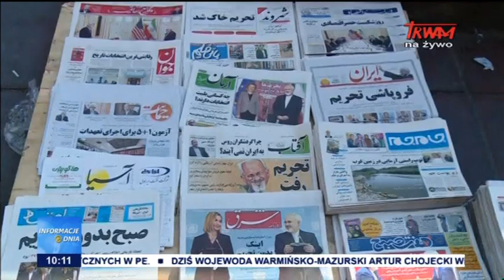Informacje Dnia: 18.01.2016 [10:00]